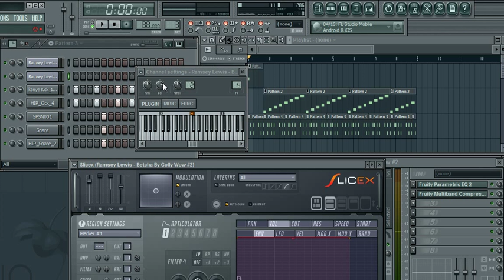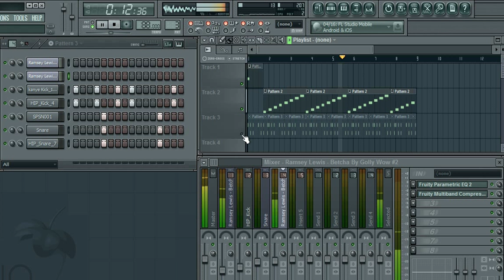Stay The Night - Mariah Carey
Kanye West Reproduction